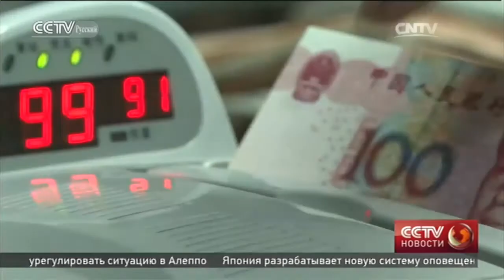Курс китайской валюты по отношению к доллару США вырос до 6,6555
Юань международный